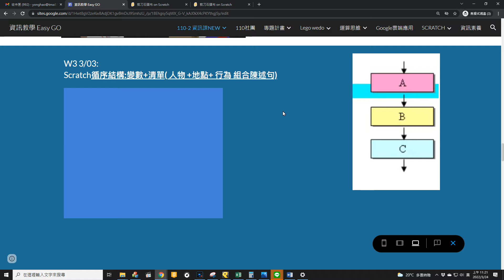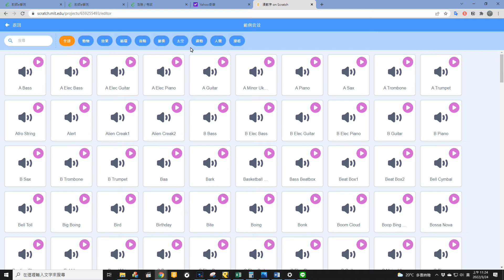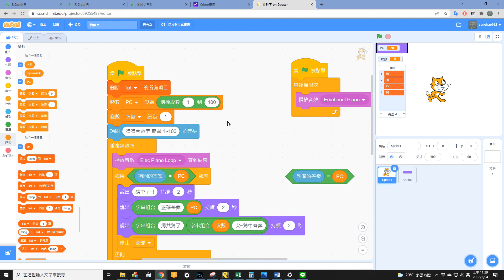Scratch猜數字遊戲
Scratch 結合雙向選擇結構(selection)與重複結構(LOOP)的猜數字遊戲!
如果要自己設定猜的數字 要怎麼做呢?